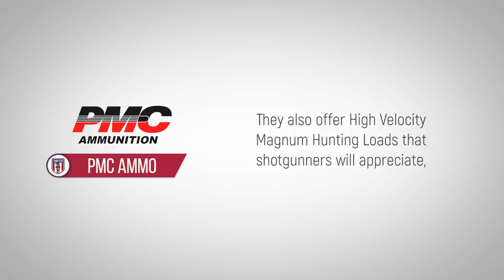PMC Ammo: The Forgotten Brand History of PMC Ammo Explained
Learn the history of PMC ammo and visit us to get the best discount PMC ammunition online and subscribe to get weekly specials plus 2nd Amendment news to keep you armed, both physically and philosophically - all 100% free in your inbox.

The Poongsan Corporation of South Korea was established in 1968, and is known for working nonferrous metals including copper, titanium and others. In 1973, the Angang ammo plant was established as Precision Made Cartridges (PMC) to provide South Korea with all their own ammo needs. But business was so good, that production overruns bearing the PMC name were soon being sold on the open market. Proud to manufacture nearly all components for making ammunition, PMC uses this approach to establish standards and maintain strict quality control through the entire process.

When consumers buy ammo from PMC today, it's no longer just surplus ammunition. The product line, as well as the selection of calibers they offer, has expanded to address many diverse shooting needs in addition to the South Korean military. PMC produces more than just 5.56 ammo and 9mm cartridges to include manufacturing non-military calibers like .44 Magnum. Full metal jacket bullets are the standard for military ammunition around the globe, and PMC produces some of the best there is. Their product line, however, also includes ammo for hunters, competitive shooters, and people who want ammo for self defense and personal protection.

PMC makes X-TAC MATCH ammunition, with bullets made by Sierra and their own components, to offer benchrest and long-distance competitive shooters a world-class competition round. For shooters who need a good round for practicing, the PMC Bronze line is an economical choice that does not sacrifice quality. They also offer High Velocity Magnum Hunting Loads that shotgunners will appreciate, plated with copper and carried in cups designed to deliver dense patterns with uniformity for maximum performance. Their Starfire handgun hunting ammunition also works for self defense due to the rapidly expanding hollow point design.

PMC sells a wide variety of high-quality competition, hunting and personal protection ammunition. They have earned a good reputation for quality and affordability, and will likely continue to be a significant presence in the ammunition market for many years.

Now go learn about the 270 Winchester caliber!